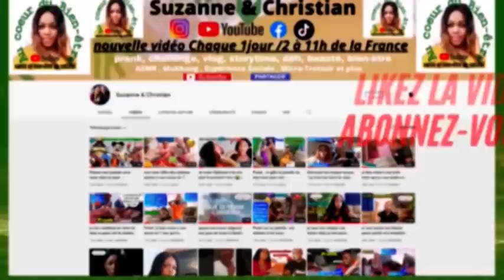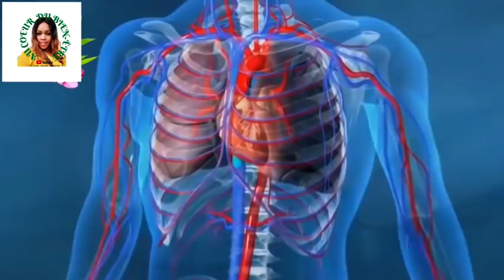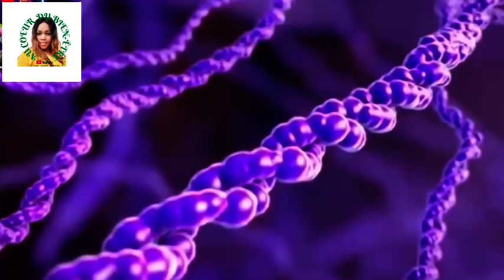À 66 ans, elle ne pouvait PAS marcher à cause de tant de DOULEUR dans ses articulation